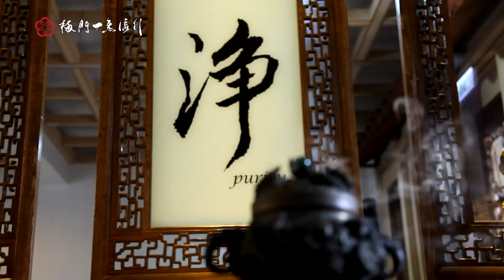Guided Meditation by Lee Feng-San Shifu (copyright@Meimen)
Thank you for supporting “PS for Love, Peace for World”.  It is an action that promotes global health consciousness.  The ultimate goal is to help people of all ages to live a healthier and happier life, thus leading to a more harmonious world.  Our foundation is funded primarily through contributions from the public.